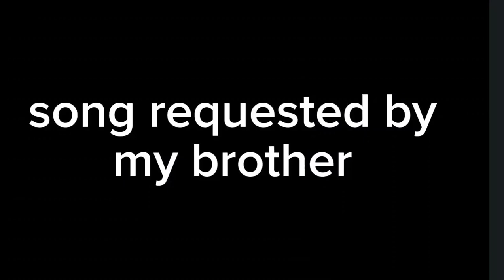Sword Art Online - Kirito, Eugeo & Alice? [AMV] I'm So Sorry (song requested)